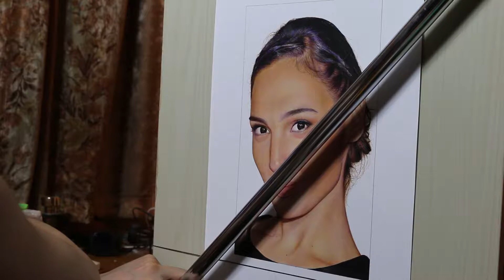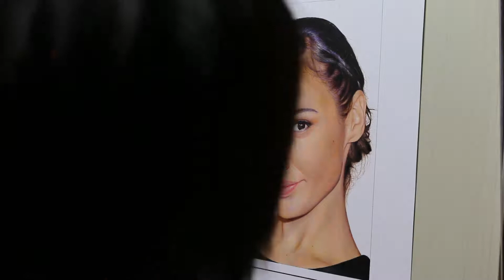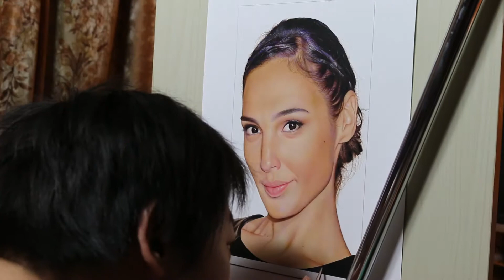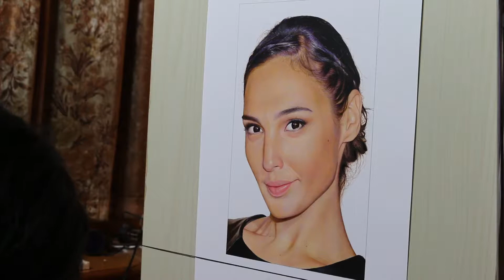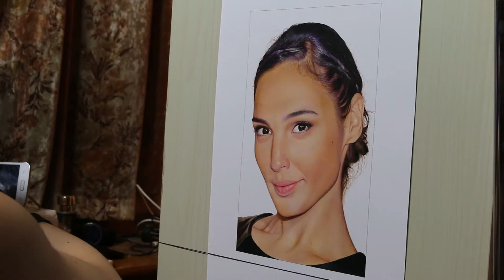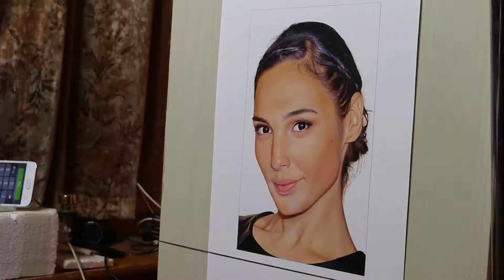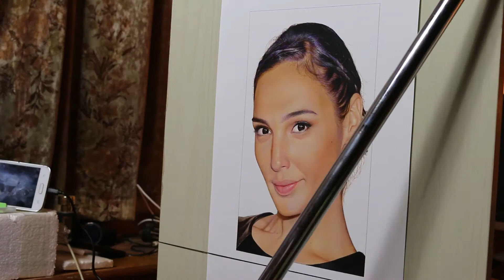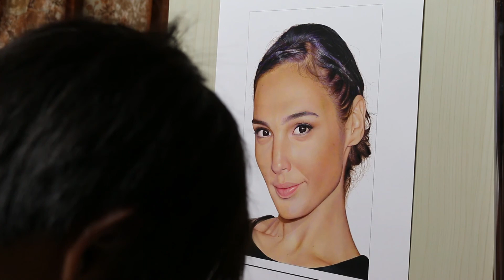Painting of Gal Gadot (work in process48)